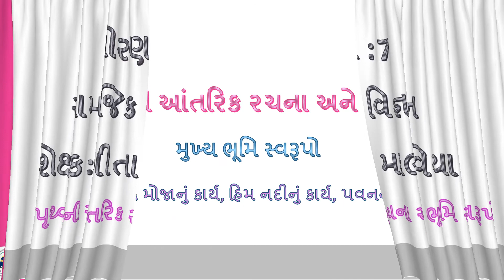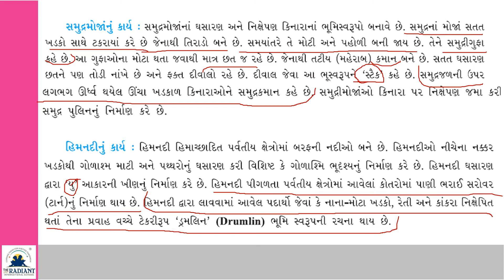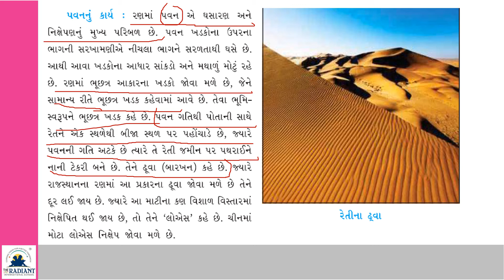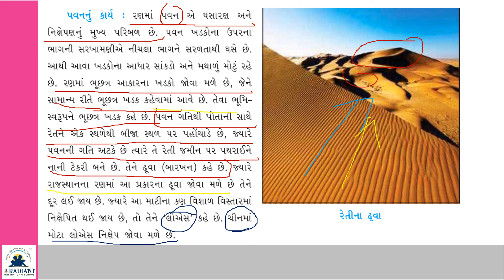STD 7 SS CH 9 Pruthivi Ni Aantrik Rachna Part 5